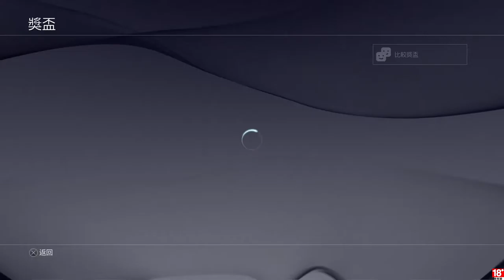千鳥の「刺客教條：梟雄」EP.58 間諜藏身處、間諜大師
前面我同步過，才不會相信你咧

固定開台時間 每周五、六、日 23:00 - 25:00